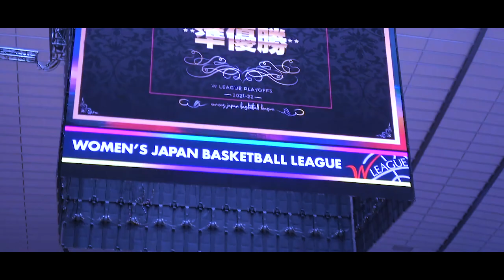【NEWS】篠崎澪（女子バスケット 富士通レッドウェーブ ）2021－22シーズンをもって現役を引退 × MAD つないだ手 / Lil'B (Cover)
篠崎澪(富士通)キャリア
SG 167cm 30歳
金沢総合高校 インターハイベスト4
松蔭大学 インカレ優勝 MVP&得点王、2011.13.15ユニバーシアード日本代表
富士通レッドウェーブ(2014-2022)
2014-15ルーキーオブザイヤー受賞

 バスケットボール３人制の東京五輪女子代表で、Ｗリーグの富士通のガード、篠崎澪（３０）が２日、自身のインスタグラムで引退することを明らかにした。
 1991年生まれの篠崎は金沢総合高校、松蔭大学を経て、2014－15シーズンに富士通へ入団。ルーキーイヤーから主力として活躍し、2021－22レギュラーシーズンでは全20試合の先発出場で平均13.6得点5リバウンド3アシストを記録した。
 日本代表経験もあり、直近では2018年の「第18回アジア競技大会（夏季大会）」に出場。5人制だけではなく3x3の舞台でもプレーし、「東京2020オリンピック競技大会」にも参戦した。

【NEWS】三好南穂（女子バスケット　トヨタ自動車 アンテロープス）2021－22シーズンをもって現役を引退　×　NCS

【EDIT】町田瑠唯　女子バスケット | 札幌山の手(ウィンターカップ)-富士通レッドウェーブ（21-22sプレイオフ）-ワシントン・ミスティクス | NCS-EDIT